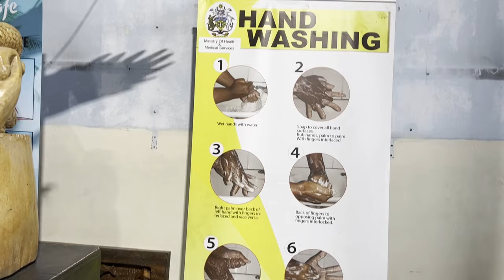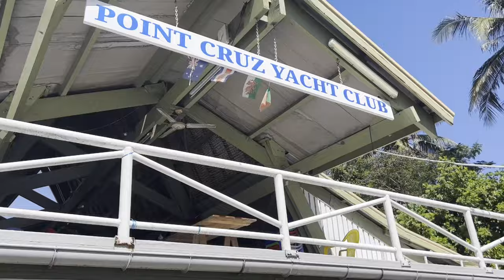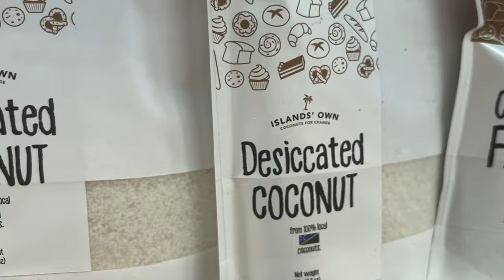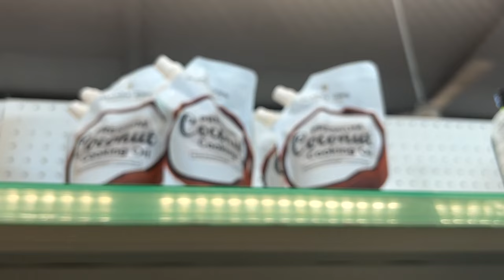Encountering locals in Honiara and Savo Island, Solomon Islands - Country 92/196